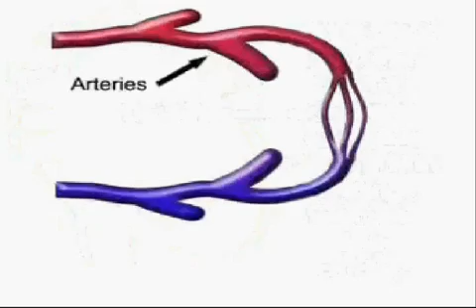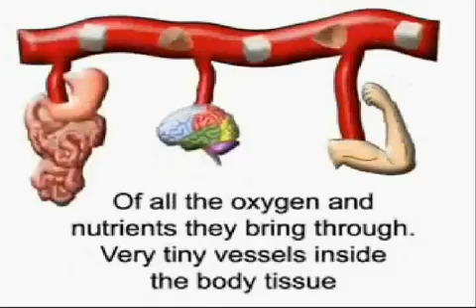The Circulatory Song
We all have our favorite songs. Why not make learning fun and let your favorite tune help you remember the body system?

The Circulatory System. Enjoy!:)